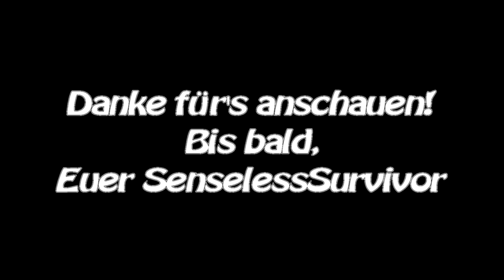Meine 17 lustigsten Momente Mix // PUBG 👻 Fortnite 👻 BF V 👻 APEX 👻 ROE 👻 FARCRY 5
Hier eine kleine Sammlung meiner 17 schönsten und lustigsten Momente, die ich während des Zockens sammeln konnte. Ausschnitte aus Spielen wie PUBG, Fortnite, Apex Legends, Battlefield V, Ring of Elysium und Farcry 5.

*Sorry für die blöden grauen Pfeile. Aber manchmal spinnt Pinncale Studio. Hab es 3 mal nachbearbeitet und gerendert, aber leider nicht wegbekommen. Hoffe, ihr verzeiht mir diesen kleinen Schönheitsfehler :)